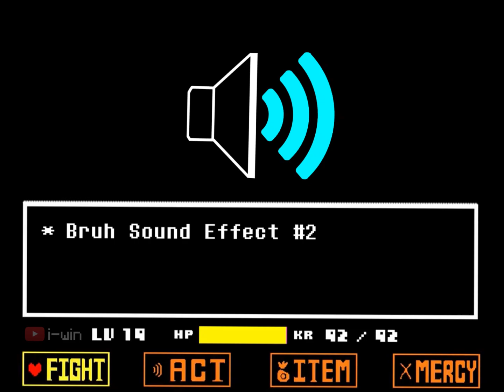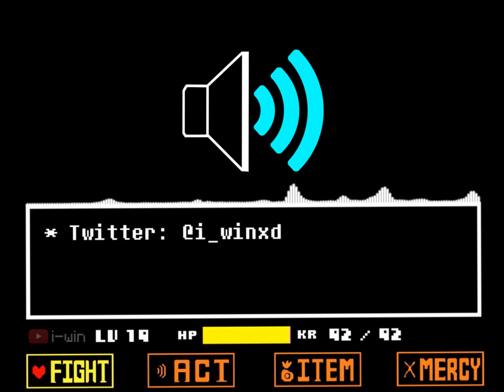BRUHLOVANIA (MEGALOVANIA + BRUH SOUND EFFECT #2)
SANS BRUH SANS BRUH